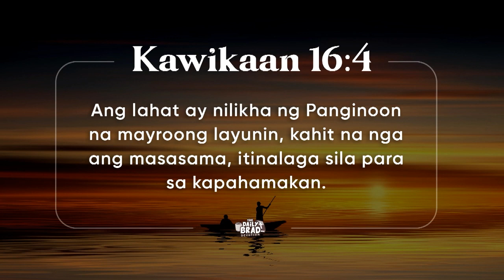God’s purpose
TedFailonandDJChaCha | Lahat ng ginawa ng Diyos ay may layunin. Iyan ang ating pagnilayan sa DailyBrad.